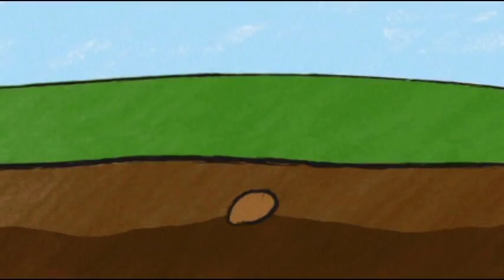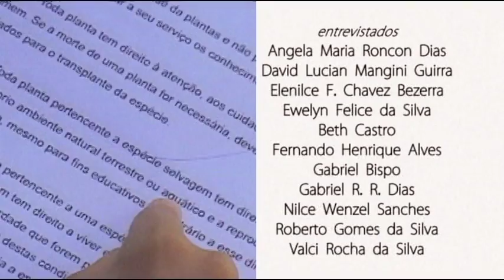Documentário Bosque dos Ipês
Este vídeo foi contemplado pela Lei Rouanet.